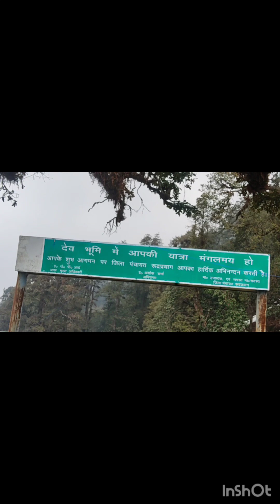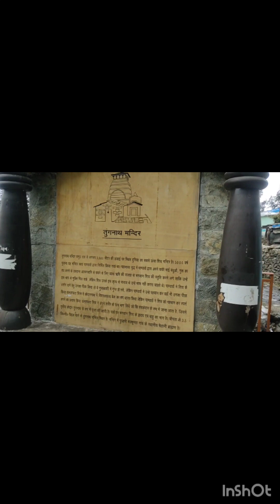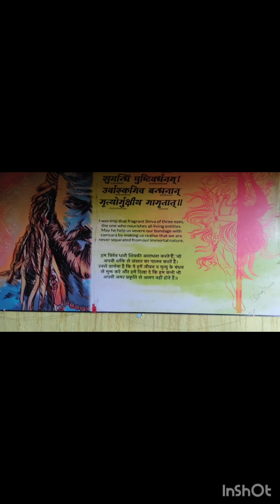way to tungnath🥰chopta mini switzerland#uttarakhand❤